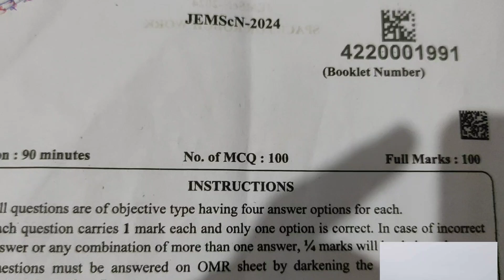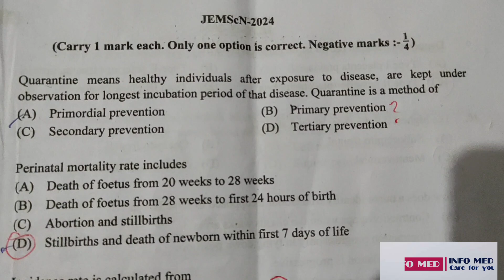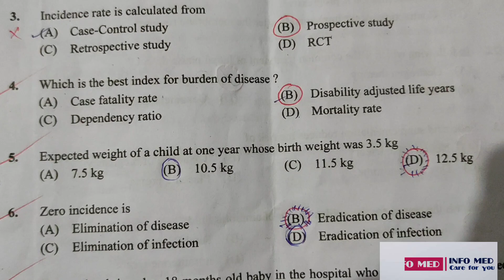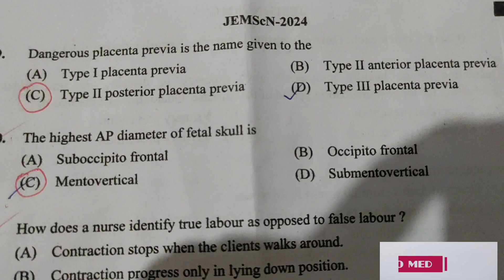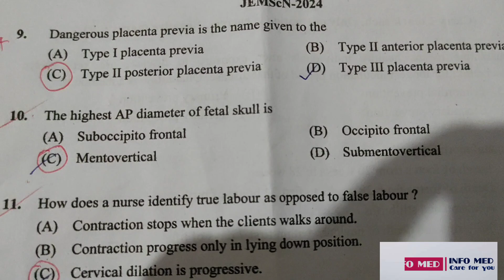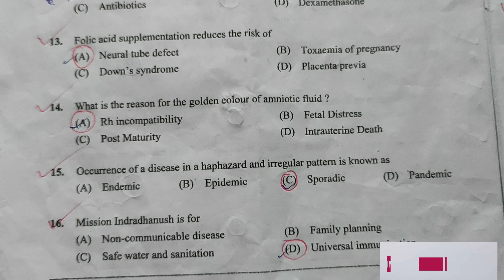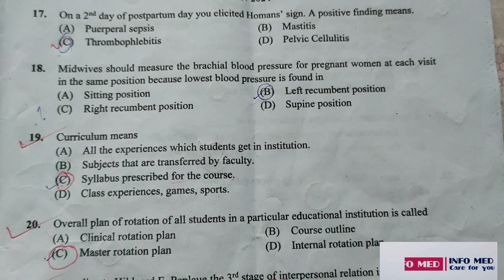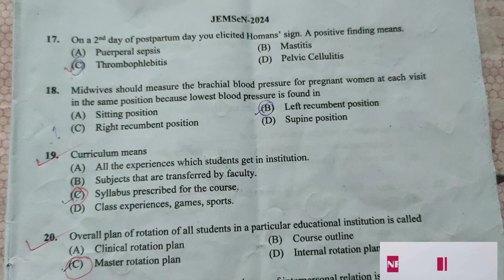JEMScN 2024 | MSC Nursing Examination | JEMScN Question Answer Explanation | Explained In Bengali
JEMScN 2024 has 100 Question. We will elaborate in 5 videos. Each video has 20 Questions.